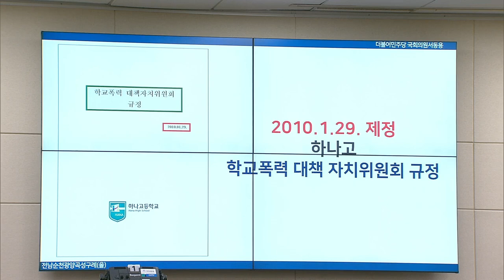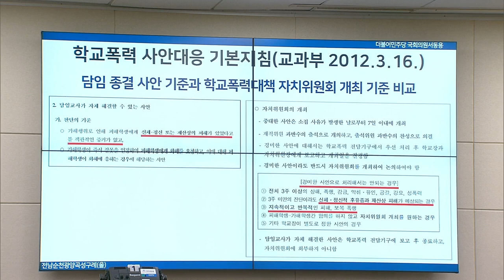정순신 아들보다 심각한 학폭 - 서동용 의원 [이동관 청문회]